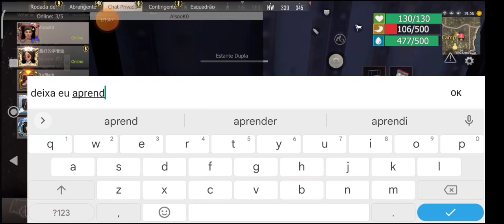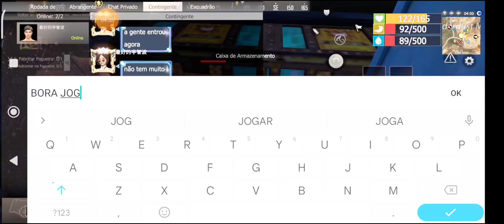FIZ AMIZADE COM O HACKER CHINES MAIS APELAO DO LAST ISLAND OF SURVIVAL